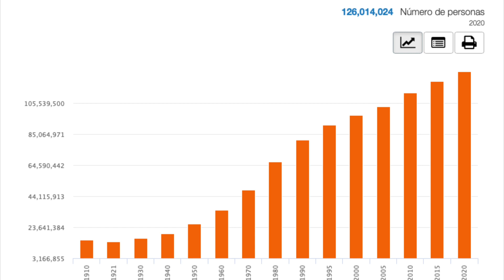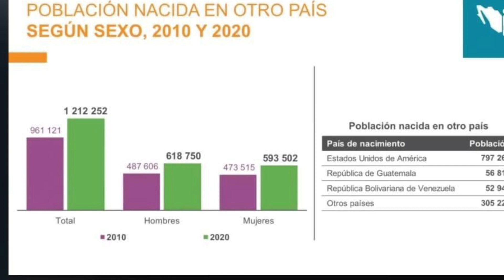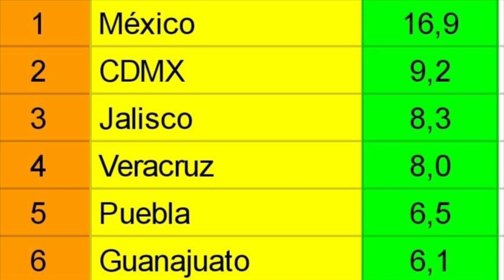NUEVO CENSO DE MÉXICO! ÁREAS METROPOLITANAS MÁS POBLADAS CDMX, MTY, GDL!